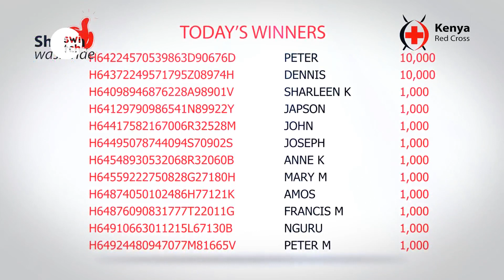SWITCH TV - Shinda Washinda Winners 03/01/19